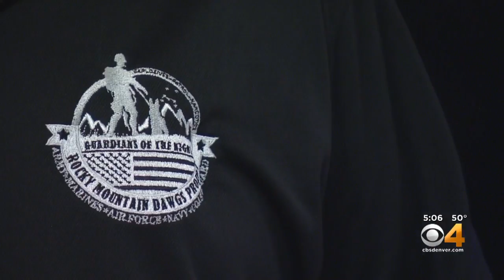Veteran Jason Martinez Thank You' For Service Labrador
The burden for one Colorado veteran got a little lighter Saturday.